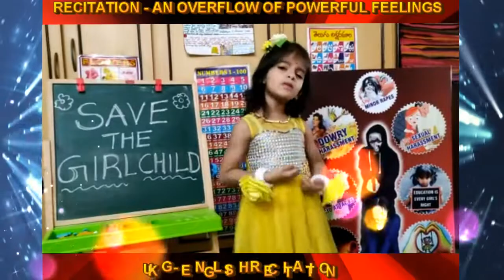English Recitation - UKG (Dt: 18-11-2020)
Beauty is the realm of poetry. English recitation for the students class UKG where the children enjoyed the beauty of expression, thoughts, feeling, rhyme, rhythm and music of words. Taking all these facts into consideration the children got an opportunity to exhibit their talent and confidence. The competition inspired the children to come forward and recite.